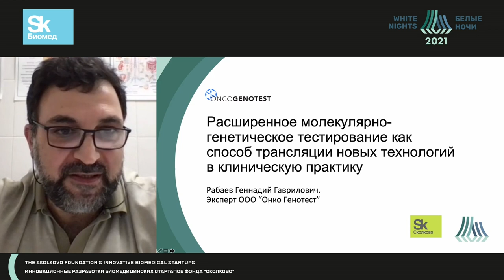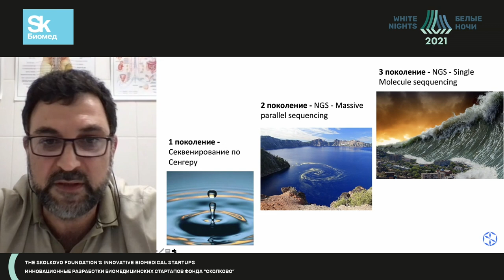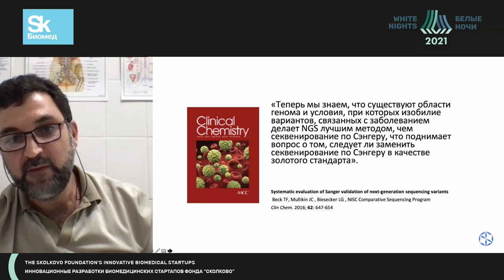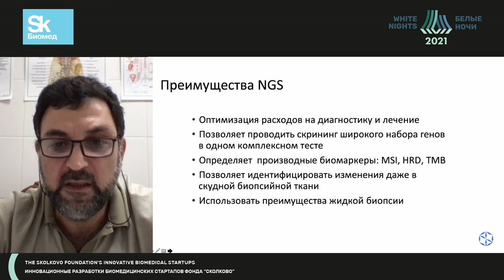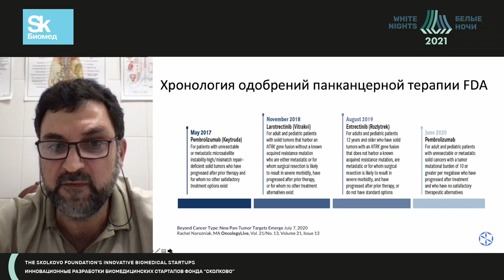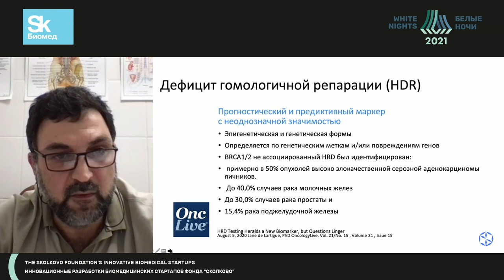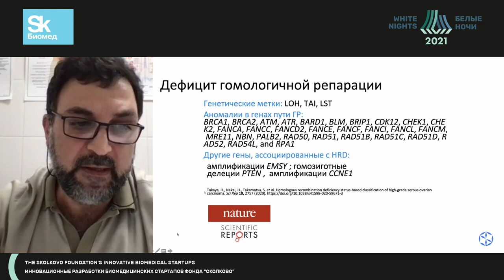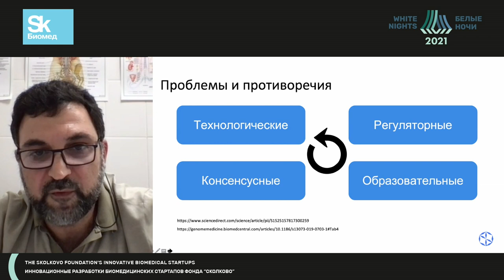Расширенное молекулярно-генетич. тестирование как способ трансляции новых технологий в клин.практику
Рабаев Геннадий Гаврилович - генеральный директор ООО «Онко Генотест», д.м.н., Москва